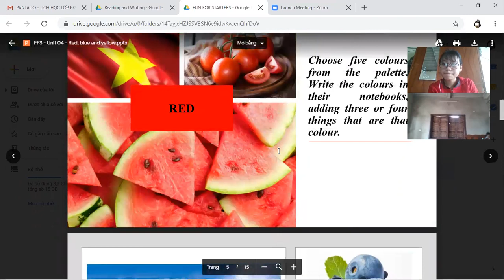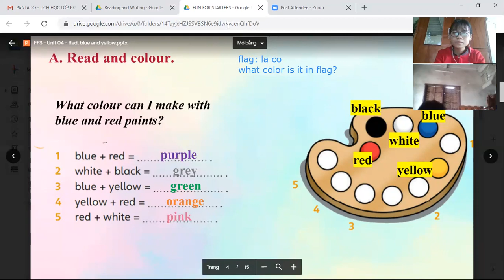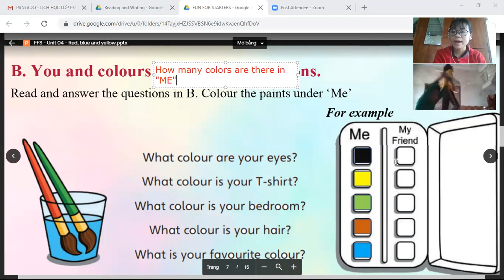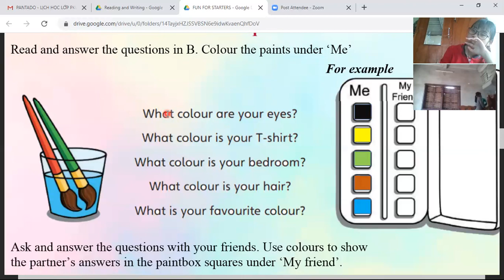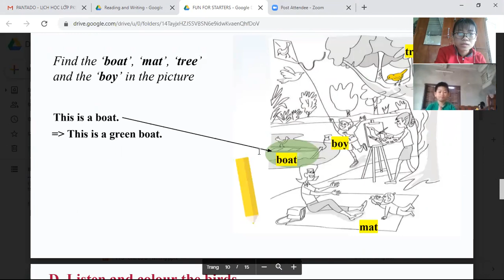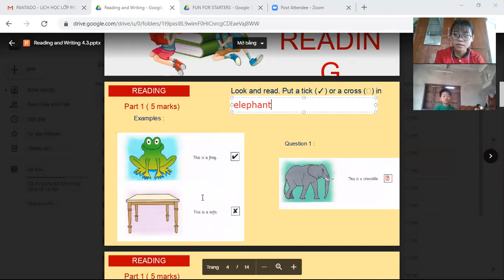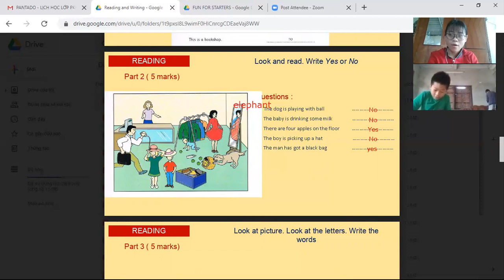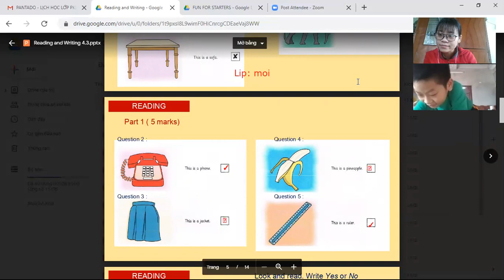A2 with me